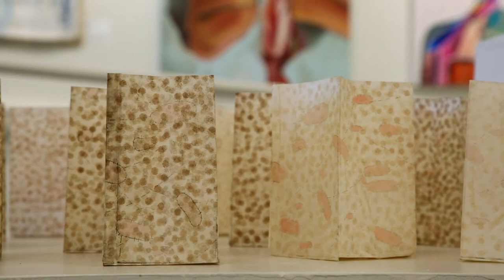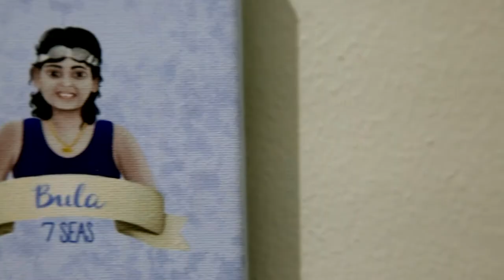The March Show 2021- Paseo Arts & Creativity Center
Courtesy of OETA and Eric Waltman.